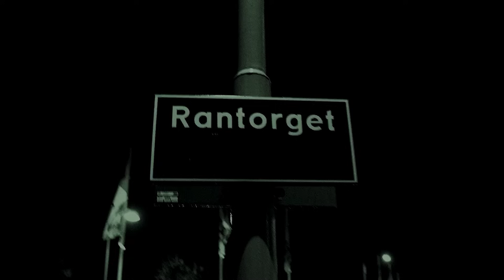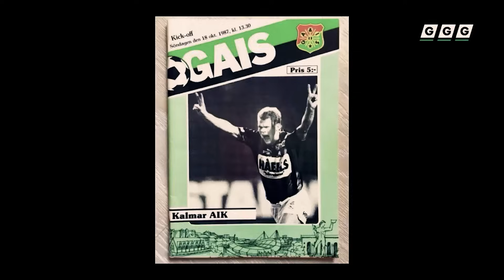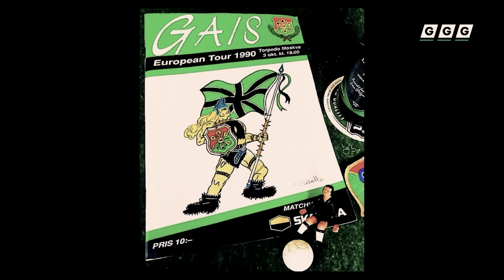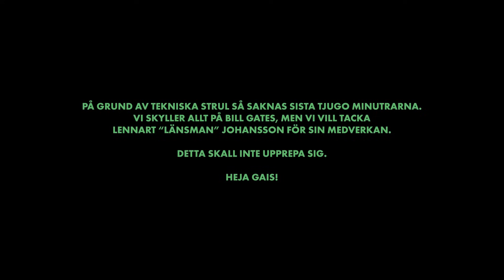214 - Länsman!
Avsnitt 214 av Radio Rantorget, en go podd om kulturfenomenet GAIS!
Vi intervjuar Lennart "Länsman" Johansson, legendarisk ledare i GAIS. Vi snackar om hans tid som ungdomstränare på 70-talet och hans tid i Bosse Falks ledarstab under 80- och 90-talet.

Pga tekniskt strul så saknas avsnittets sista 20 minuter, vi ber om ursäkt för detta.

Vill ni oss något finns vi på X (fd twitter) under @rantorget samt på mejl, där når ni oss på . Och på Instagram, där heter vi @radio_rantorget